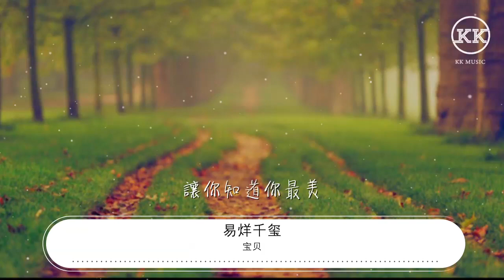寶貝 - 易烊千璽『讓你知道你最美 哎呀呀呀呀呀 我的寶貝』【動態歌詞Lyrics】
易烊千璽

00:00 寶貝 - 易烊千璽 (Jackson)
00:05 詞：張懸
00:11 曲：張懸
00:17 我的寶貝寶貝
00:20 給你一點甜甜
00:22 讓你今夜都好眠
00:26 我的小鬼小鬼
00:29 逗逗你的眉眼
00:31 讓你喜歡這世界
00:35 嘩啦啦啦啦啦 我的寶貝
00:39 整個時候有個人陪
00:43 哎呀呀呀呀呀 我的寶貝
00:48 讓你知道你最美

00:53 我的寶貝寶貝
00:57 給你一點甜甜
00:59 讓你今夜很好眠
01:03 我的小鬼小鬼
01:06 逗逗你的笑臉
01:08 讓你喜歡整個明天
01:12 嘩啦啦啦啦啦 我的寶貝
01:16 整個時候有個人陪
01:20 哎呀呀呀呀呀 我的寶貝
01:25 讓你知道你最美

01:31 嘩啦啦啦啦啦 我的寶貝
01:36 孤單時有人把你想念
01:40 哎呀呀呀呀呀 我的寶貝
01:44 讓你知道你最美

02:08 嗒啦啦啦啦啦 我的寶貝
02:13 整個時候有個人陪
02:17 哎呀呀呀呀呀 我的寶貝
02:21 讓你知道你最美

02:27 讓你知道你最美